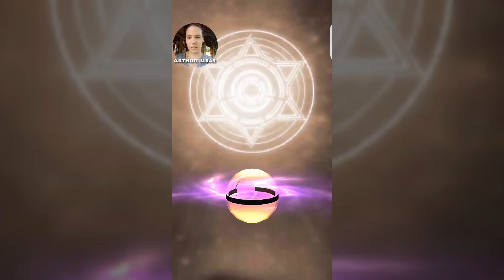Consegui um Machamp!!!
No Pocket Arena Saga, se você for no Shop e comprar a Evolve Stone pela primeira vez, sairá um Pokémon de 6 estrelas! Pra mim saiu o Machamp!!!

GAME OVER
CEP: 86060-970